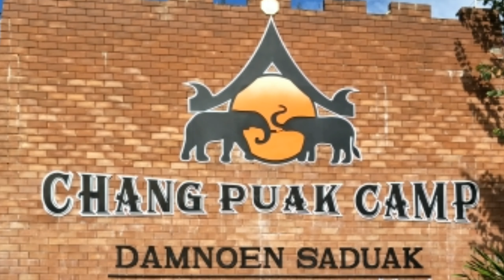Bitin na bitin sa Thailand Trip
Thailand trip namen nong mga payat pa kami, tuktuk, elepante, kain, bangka, at floating market, ilan sa mga ginawa namin..

Scott Partee

Pad Thai cooking video courtesy of

Phan Rodlighiero

intro by
EnzeeFX - Free Templates and Tutorials
Free Sony Vegas Pro Intro Template
#12 : Particles Flow Intro Template for Sony Vegas 11-13 - EFX